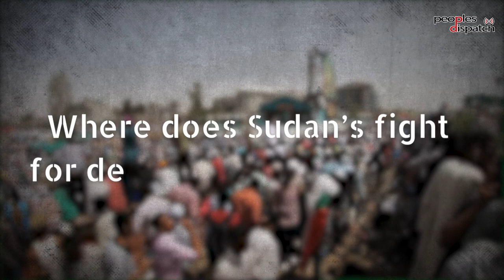Where does Sudan’s fight for democracy stand today?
Nearly three years ago, in 2019, the people of Sudan ousted long time dictator Omar al-Bashir after months of sustained mass protests. Bashir had come to power through a coup almost 30 years ago. Last year, on October 25, 2021, Sudan witnessed another coup, this time by the Sudanese military junta.
What happened in the period between the overthrow of Omar al-Bashir in 2019 to the military coup in 2021? Where does Sudan’s fight for democracy stand today?